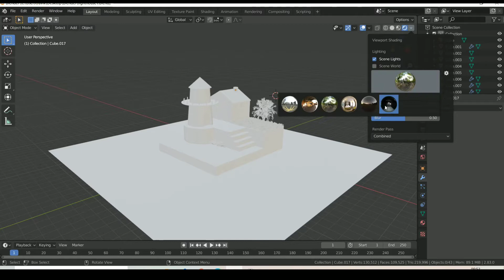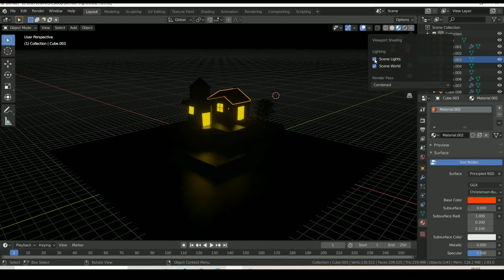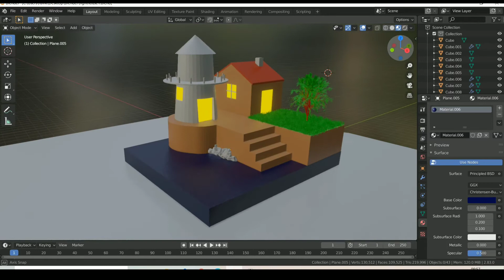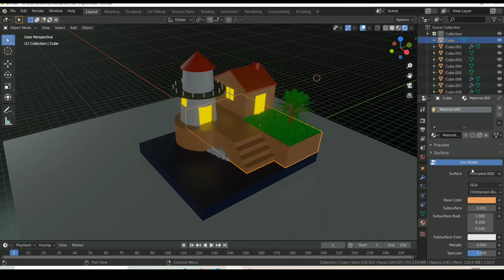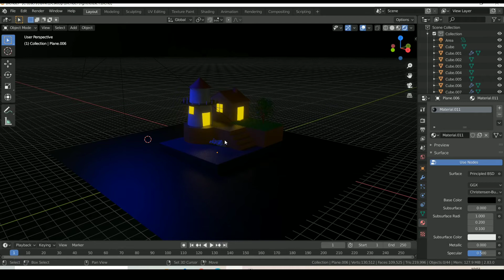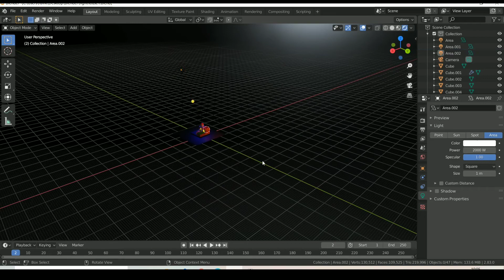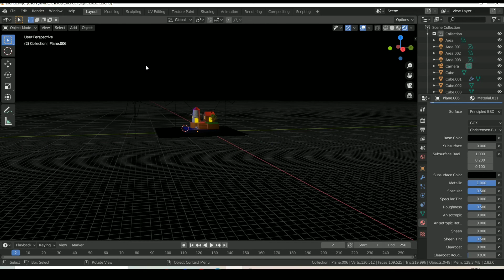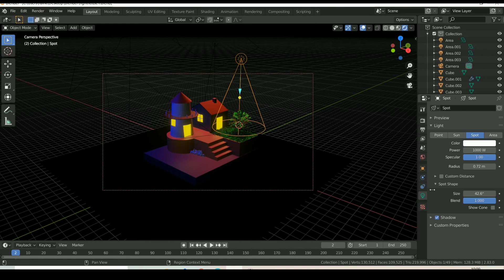#2 Light house modelling in Blender 2.8 - part 2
How to create a light house for beginner in blender...

👉This is a reference video that I taken from the another channel Polygon runway..

Software i used in this video is Blender (Software which are allowed to use for free)
You can directly go to the  Blender website and you can download the software..or the link i provided below will directly take you to the website and there you can download it.

channel:

⏩ In my Instagram I post the project images what I did in blender version.